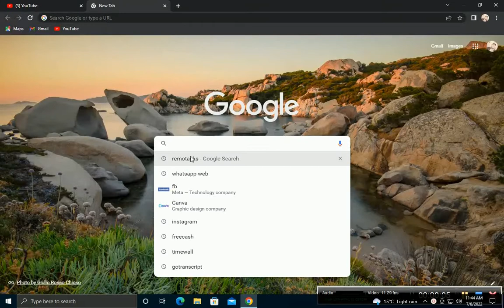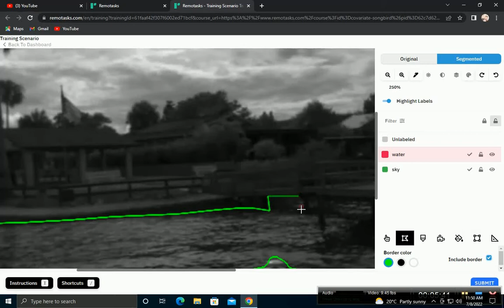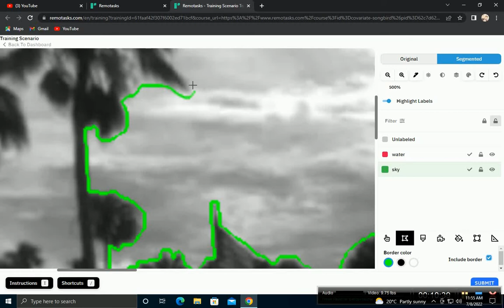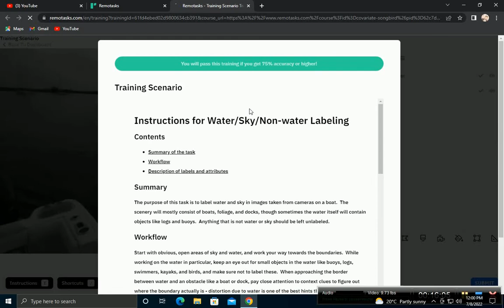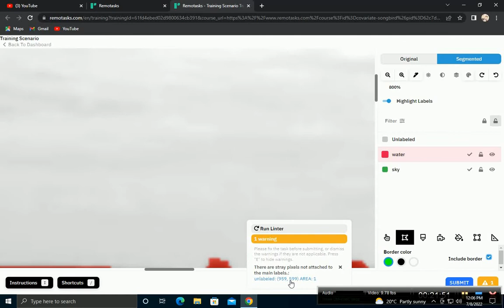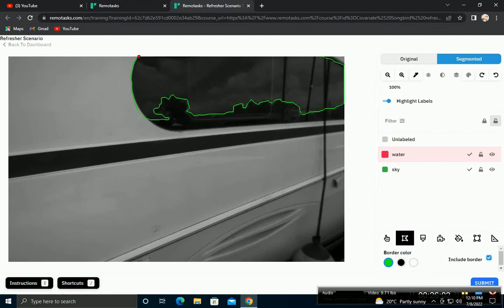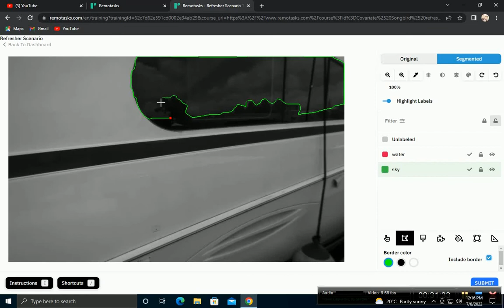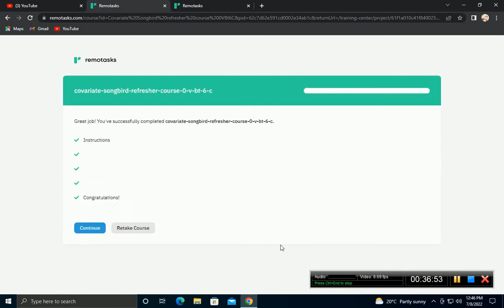START EARNING TADAY WITH REMOTASK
This is for you who has been looking for ways you can earn some extra cash, START EARNING TODAY